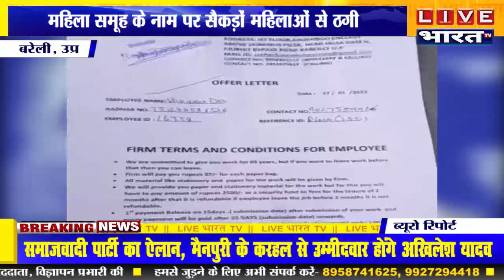LIVEबरेली: महिला समूह के नाम पर सैकड़ों महिलाओं से ठगी , एक बार फिर कंम्पनी ने लगाया चूना